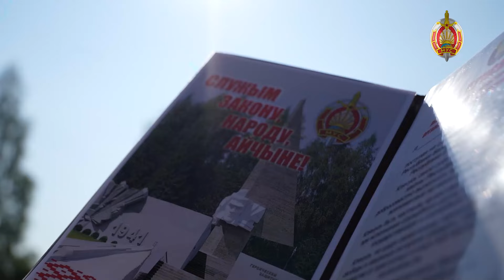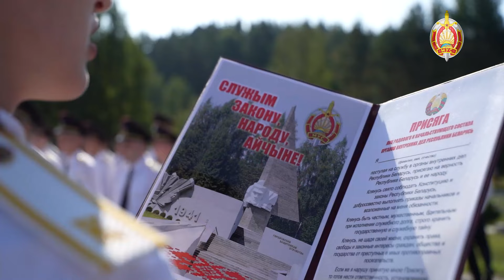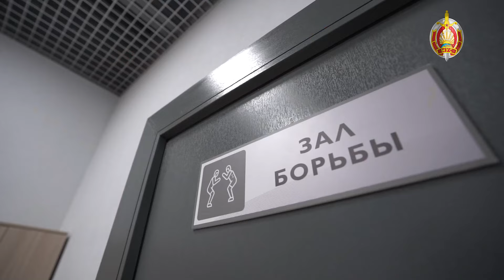Курсанты Могилевского института МВД принесли Присягу